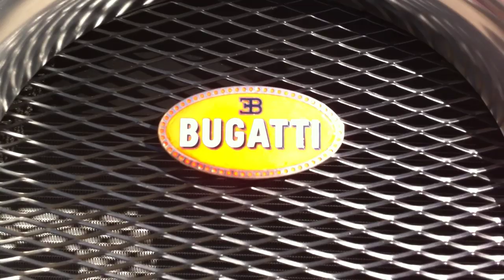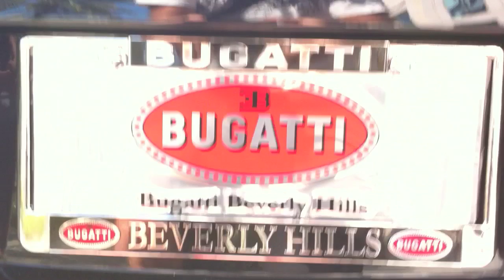iPhone 4 HD Video testing // Bugatti Veyron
300 adet uretilmis Bugatti Veyron'un 1.si.